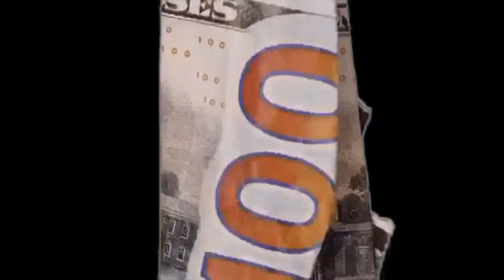2021 Football Trailer (1Flisss Highlights)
Spring football highlights just to give ya'll a lil taste to what's coming ya'll way in the fall for football season. CUW on the map soon!